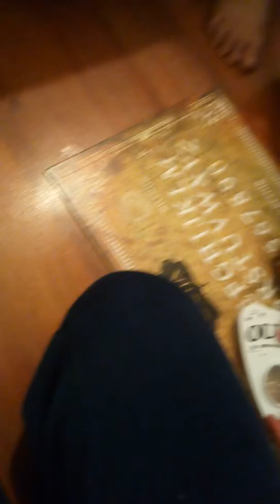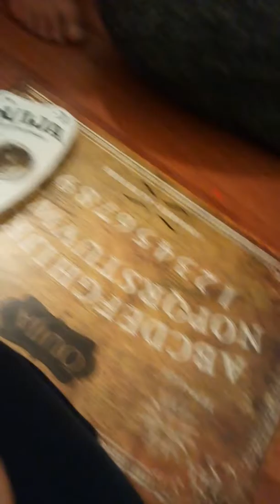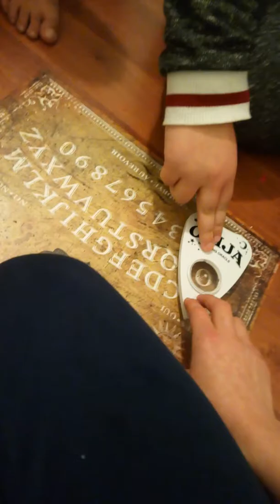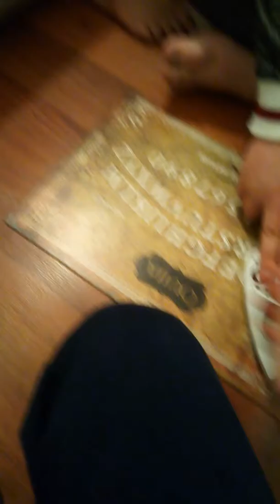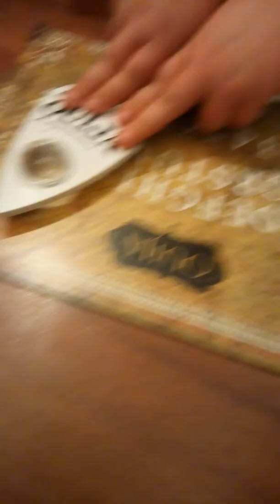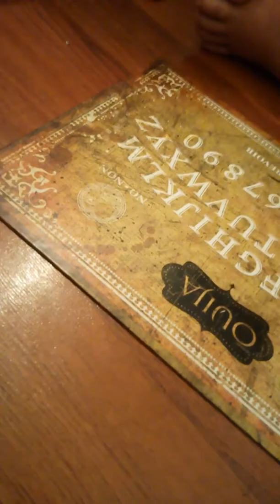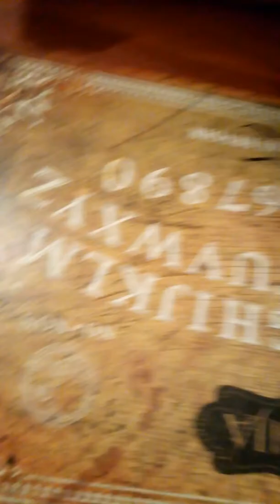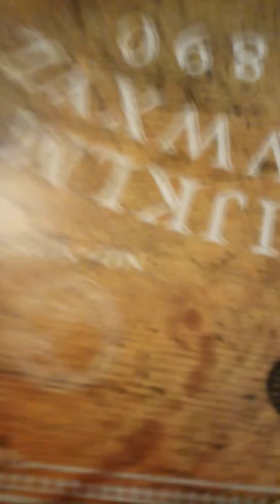Playing the ouija board with a friend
i like to do alot of challenges